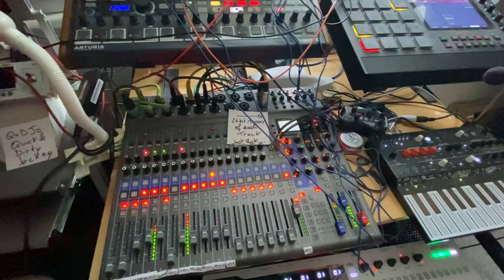Break a leg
informal – an expression that is used to wish someone luck, especially in a performance — Gregor! Break a leg tonight!